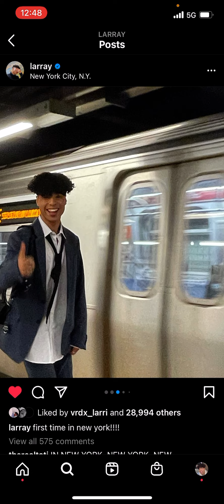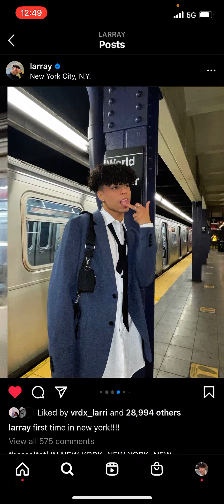rating larray’s recent instagram pics pt.44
IN NEW YORKKKKKKKKKKK